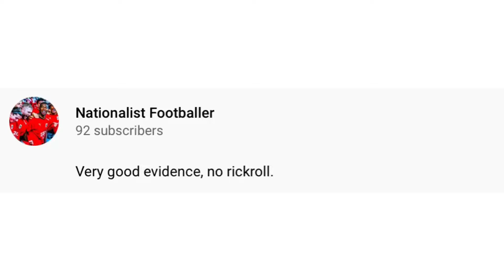8 subs left and few days left for 100 subs before 2021.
We are close. Very klose